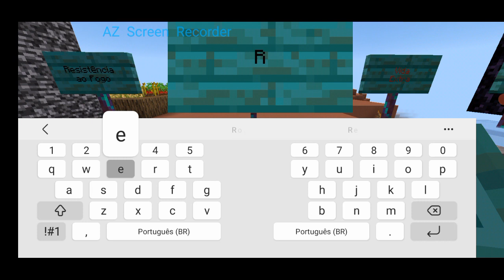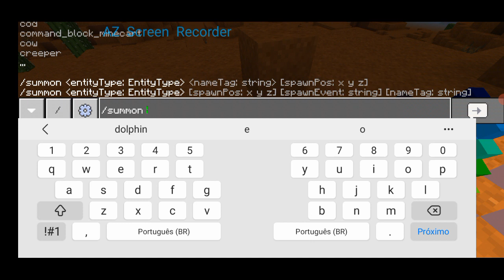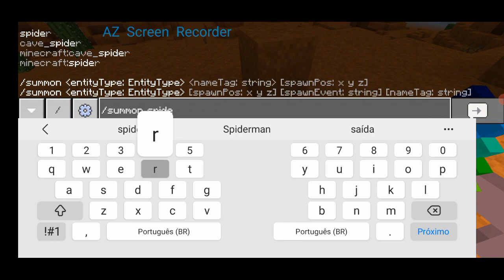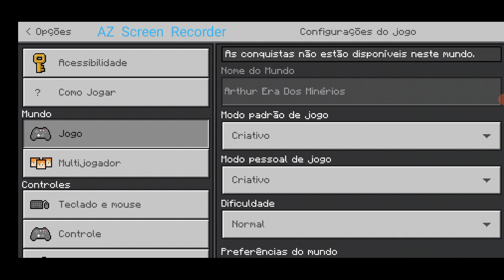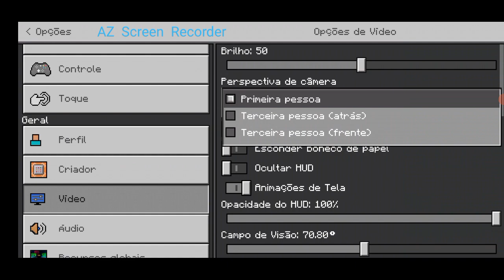(Arthur Gamer) Era Dos Minérios #3 Domesticando Strider no Nether Com Votação do Próximo Comentando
Façam a Votação Nos Comentários se Vocês Querem Que o Próximo à Domesticar um Strider Seja
Arthurzinho Gamer
Dave Gamer e
Nanda Gamer
Faça Seu Voto o Mais Votado Vai Ser o Próximo à Domesticar um Strider